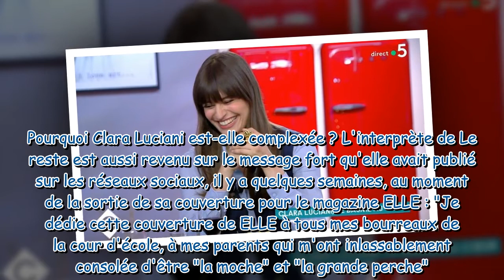Clara Luciani complexée : la chanteuse évoque ses difficultés à séduire